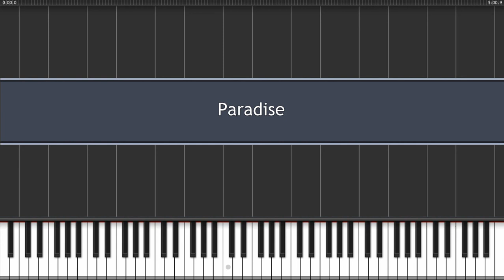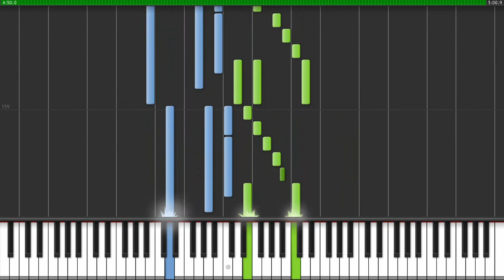How to play Paradise by Coldplay on piano